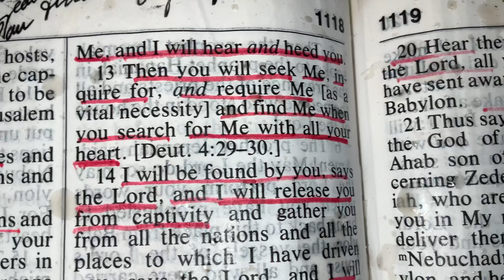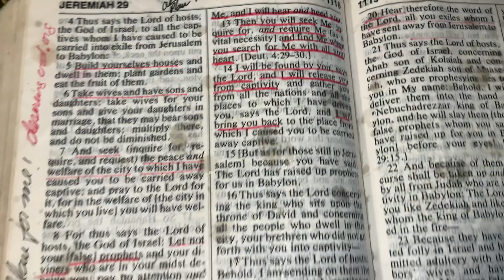JEREMIAH 29:11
For I know the thoughts that I think toward you, saith Jehovah, thoughts of peace, and not of evil, to give you hope in your latter end.